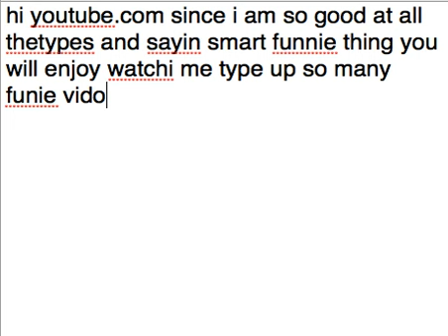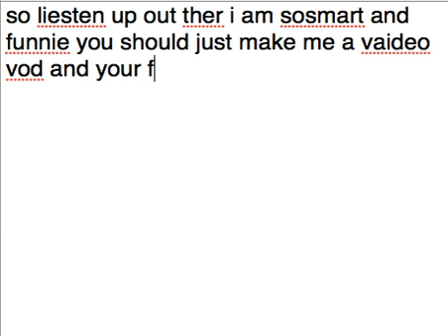Typing Blog Video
Hear i type all my blog to oyu on a video! enjoy